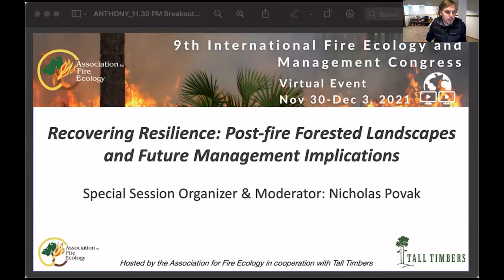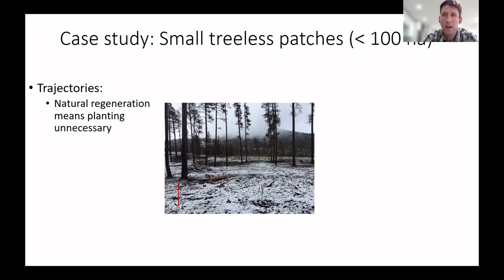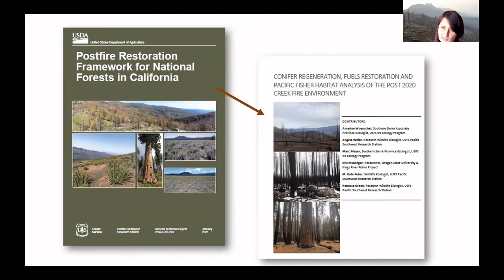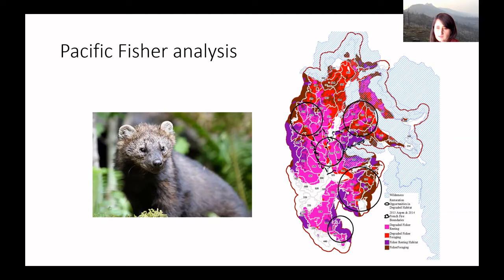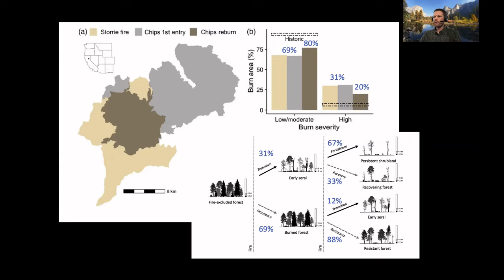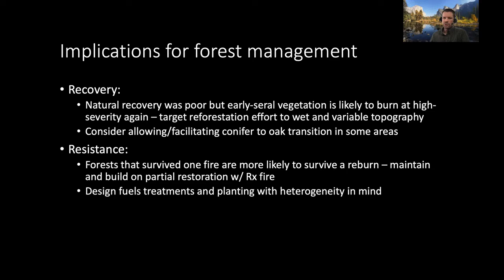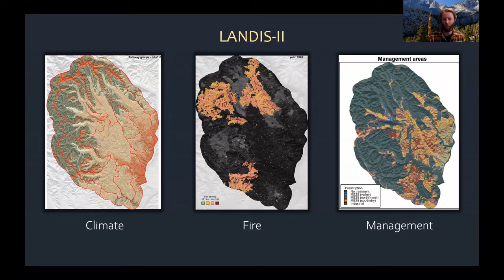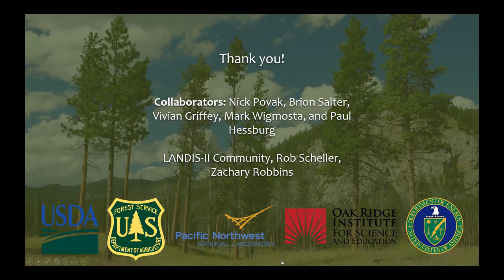Recovering resilience: Post-fire forested landscapes and future management implications 1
Chapters
00:00:00 Jens T. Stevens
00:20:10 Amarina Wuenschel
00:38:38 Zack Steel
01:01:50 Tucker Furniss

Special Session presented on 11/30/21 at the 9th International Fire Ecology and Management Congress

Recovering resilience: Post-fire forested landscapes and future management implications
Special Session Organizer/Moderator: Nicholas Povak

List of Presentations
Postfire landscape management in frequent-fire conifer forests of the southwestern United States, Jens T. Stevens

Applying a science-based framework to post-megafire restoration, Amarina Wuenschel

Forest resilience and transition in the face of successive large wildfires in California's Sierra Nevada Mountains, Zack Steel

Forecasting future fire with a process-based landscape disturbance model, Tucker Furniss